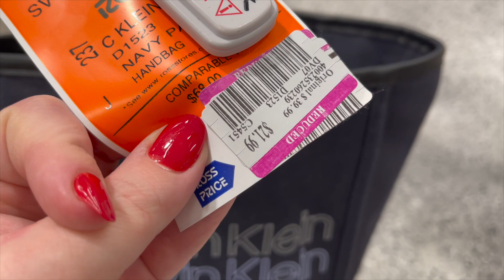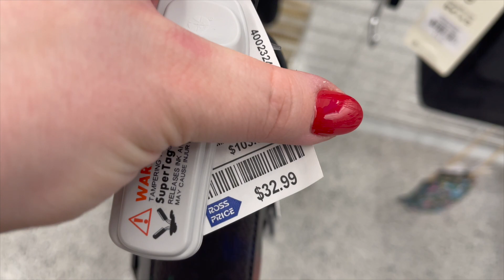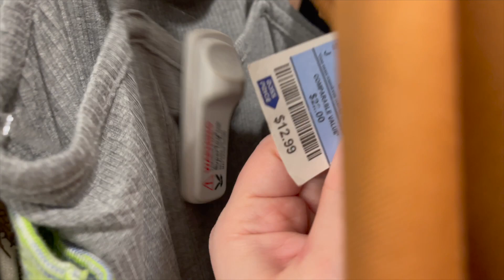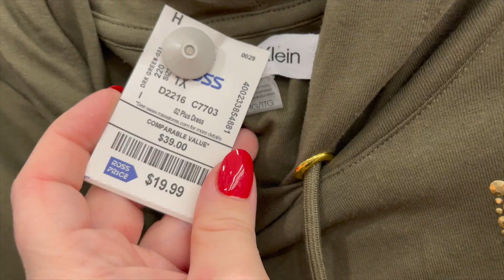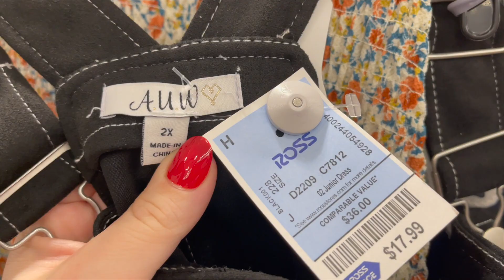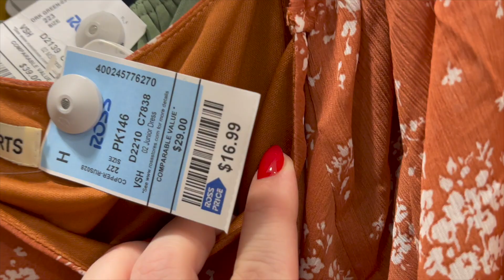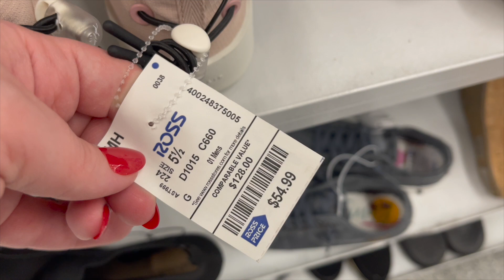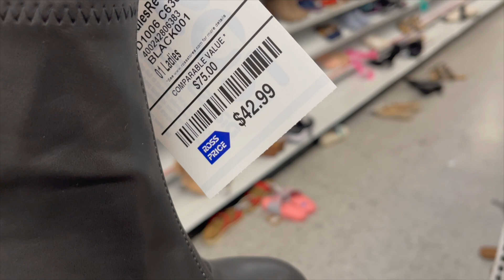ROSS DRESS FOR LESS SHOP WITH ME 2022 | DESIGNER HANDBAGS, DRESSES, SHOES, NEW ITEMS, CLEARANCE SALE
Come shopping for a shop with me walkthrough video at Ross Dress For Less for an ASMR shopping VLOG with me to find designer handbags, shoes, clothing, jewelry, nails, accessories, and other new items! I do a virtual shopping walkthrough trip to find the newest items at the store. Come with me on this walkthrough! :)